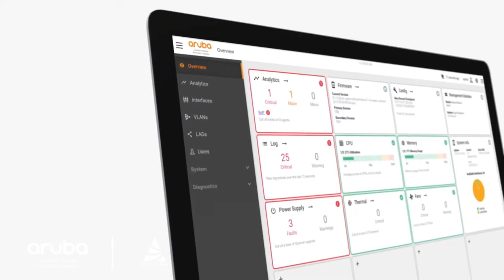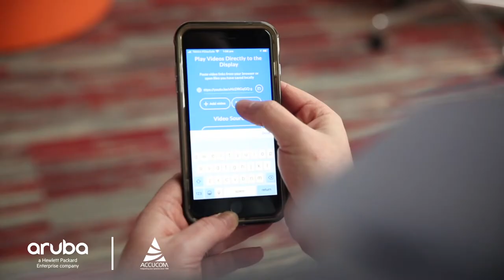Aruba Case study at Shore School, Sydney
Discover how Shore improved their teacher and student engagement with technology through implementing an Aruba wireless solution.